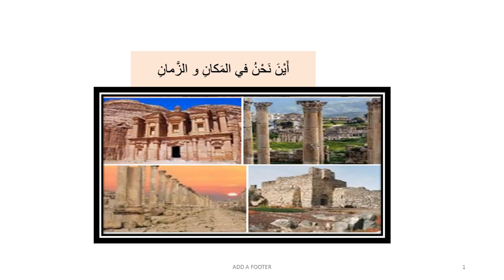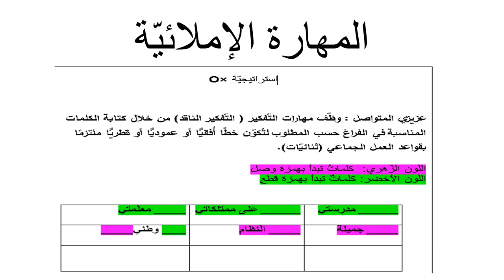وحدة أين نحن في المكان والزمان - الاسبوع الثّاني - الصّفّ الخامس - المعلمة نانسي عطيه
وصف  فيديو الأسبوع الثاني - اللغة العربية

الصف الخامس- نانسي عطية

يقوم الفيديو بالتعريف بالأهداف المرجوّة خلال الأسبوع الثاني  وشرح محتوى المادّة الّتي سنقوم بتدريسها.